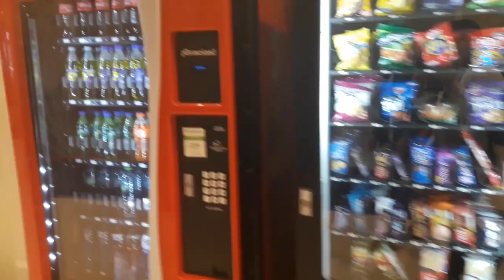🛎️Visitando el Pentagonito SITDEF PERÚ 2019 - Ep. 1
Bueno gente vuelvo haciendo de las mías, esta vez nos dirigimos a Lima con un grupo de amigos, esta vez más amplio.
Mientras viajábamos ocurrieron muchas cosas, pero las más resaltantes son las que están viendo.
Nos dirigimos a un evento organizado por SITDEF, dentro del "Pentagonito" en San Borja.